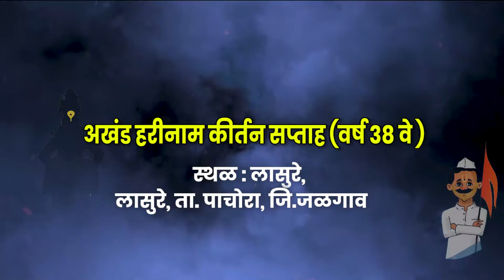ऐकतचं रहावे असे कीर्तन ! ह.भ.प.संध्याताई माळी यांचे लासुरे, पाचोरा येथील संपूर्ण कीर्तन ! Kirtan